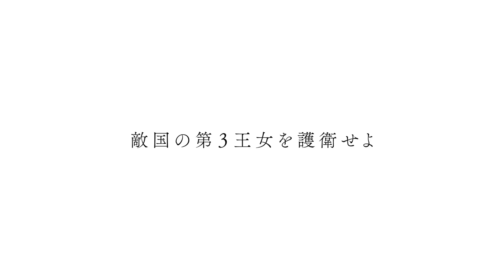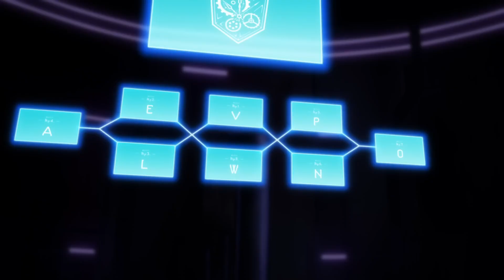Our Last Crusade or the Rise of a New World Season 2 - Official Trailer | Airing on July 10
Our Last Crusade or the Rise of a New World Season 2

A second main PV trailer has been released for the upcoming second season of Our Last Crusade or the Rise of a New World.

The second season will begin airing in Japan on July 10, 2024.

[CAST]
• Yusuke Kobayashi as Iska
• Sora Amamiya as Aliceliese Lou Nebulis IX
• Kaori Ishihara as Nene Alkastone
• Nao Shiraki as Mismis Klass
• Shunichi Toki as Jhin Syulargun
• Ayana Taketatsu as Risya In Empire
• Yumiri Hanamori as Rin Vispose
• Azumi Waki as Sisbell Lou Nebulis IX
• Sho Hayami as Magnacasa
• Tomokazu Sugita as Sir Karosos Newton
• Kazuyuki Okitsu as Garganly